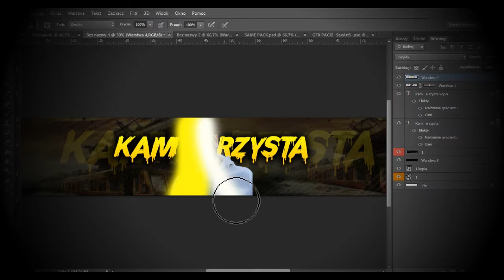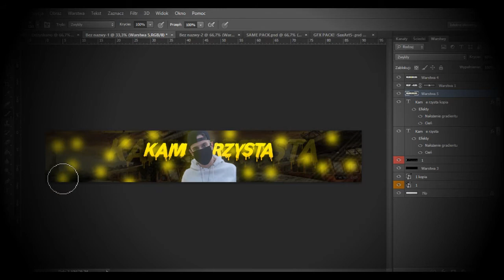😲 FANART SPEED ART DLA KAMERZYSTY / VEVO X 😲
👀Nie Rozwijaj Nie Nie Rób Tego👀
                                    💙Sam Tego Chciałeś💙
💣Pamiętaj zostawić 👍 także subskrycję z 🔔 i napisać 📝!

📺OGÓLNIE o Filmie :
📺 W tym filmie zrobilem  fanarcik dla kamerzysty  mam nadzieje ze wam sie spodobał i zycze miłego oglądania

🌀 Programy których używam:

🎥 Nagrywanie: Ocam
📺 Montaż: WondershareFilmora 9
🎨 Grafika: Adobe Photoshop CC 2012
❓PYTANIA 🤫
Ile masz lat?
- 14 lat
Gdzie mieszkasz?
- W Polsce
Czy pokażesz twarz?